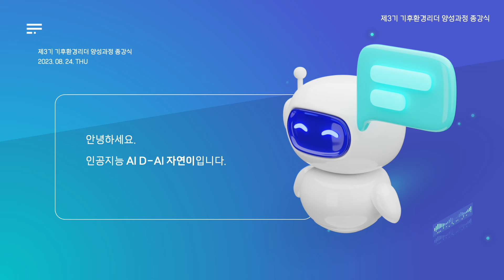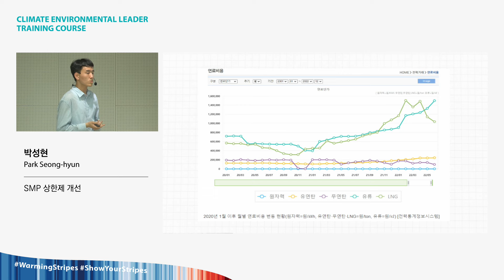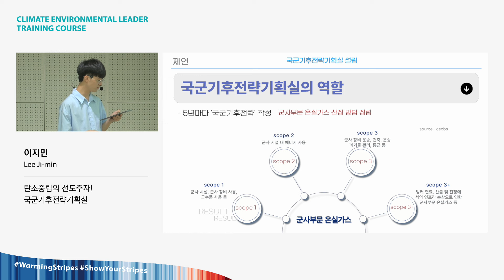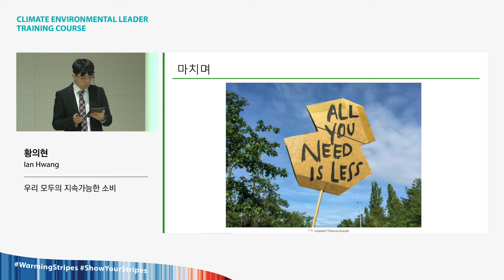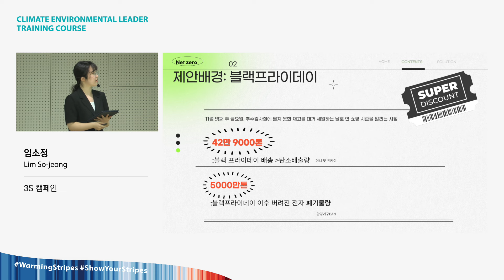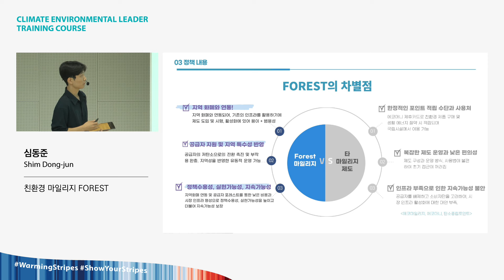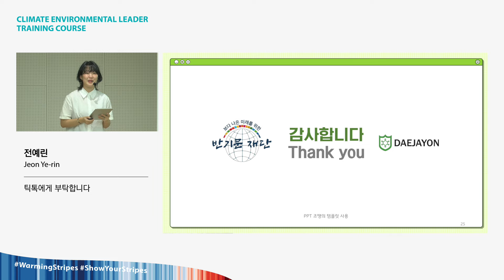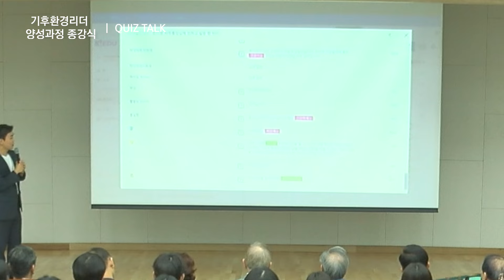[반기문재단x대자연] 제3기 기후환경리더 양성과정 종강식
[NET ZERO 제안발표회 & 반기문 제8대 UN 사무총장 총평]

3개월간에 걸쳐 진행된 제3기 기후환경리더 양성과정이 성공적으로 마무리 되었습니다!
100명의 대학생들이 아카데미, 토론활동, 실천활동을 통해 기후환경리더로 성장했는데요!
그중 제안 우수자 7명의 발표를 직접 들어보고 우수자 시상식을 진행하였습니다.
NET ZERO 트렌드를 이끌어갈 기후환경리더들의 제안과 반기문 제8대 UN 사무총장님의 총평까지
그 생생한 현장으로 함께 들어가 보실까요!